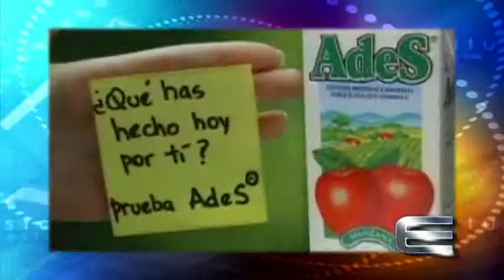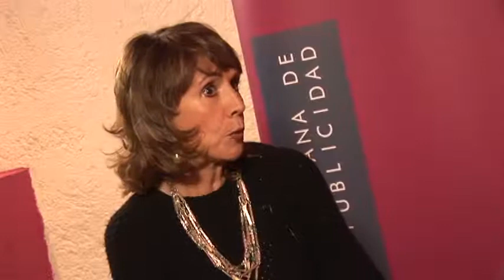Estatus 500 programas al aire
"ESTATUS ES CULTURA PUBLICITARIA EN MÉXICO".